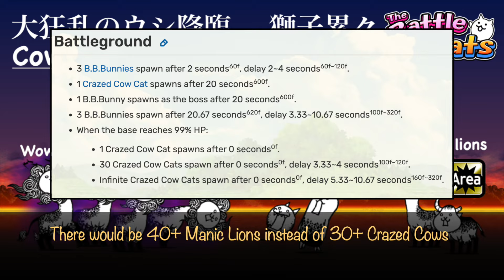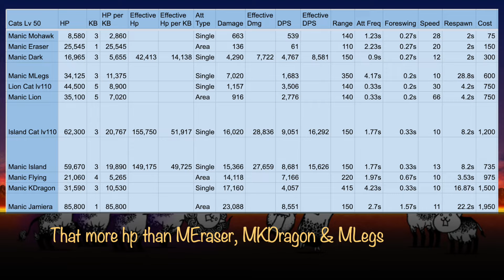Battle Cats Cow Maniac Lots O' Lion - No Manic Cats！ Manic Lion's Review！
=Content=
Cow Maniac Guide! 0:00
Lots O' Lion Gameplay 0:20
Cow Maniac Stage Units 1:53
How to upgrade Manic Lion to Lv 50? 2:10
Manic Lion in Cat Guide 2:29
Manic Lion Cat's Stats & Review 2:48
Clipping 4:17
Summary 4:33

The Battle Cats 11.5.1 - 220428

=Uber & Lineup Suggestion=
1) EpicFest Ubers like D'arktanyan, Shadow Gao, Dark Mitama, Kasli the Bane, Dark Phono
2) High Damage Area Attackers. They need to have fast attack rate too.
Like Kalisa
3) Issun Boshi

Metal Cat is good for this stage
Haniwa Cat is good for this stage!

=Cow Maniac Guide, Strategy & Tips=
1) Eraser needs to be minimum lv 20 + 21 so that it can survive a Manic Lion's attack
2) We should use units that similar speed so that they can attack at the same time.
If we don't do that, the faster units will get ahead and get killed by Manic Lions.
For example, if we use Cyborg, we shouldn't use Cameraman as it is much slower than Cyborg.

=Relevant=
What is the fastest unit in The Battle Cats? Bullet Train
What is the fastest and moving continuously unit in The Battle Cats? Manic Lion

=BCJP, BCTW & BCKR=
【にゃんこ大戦争】大狂乱のウシ降臨 - 獅子累々！大狂乱のネコライオンの性能紹介！
【にゃんこ大戦争】大狂乱のウシ降臨 - 獅子累々極ムズ！大狂乱のネコライオンの性能紹介

貓咪大戰爭  喵力達專用關卡 - 大狂亂牛貓降臨 - 獅群累累 極難
貓咪大戰爭 大狂亂牛貓降臨 - 獅群累累 極難

냥코대전쟁 대광란의 황소 강림 - 사자갈기 ！
Thai: ด่านพิเศษธรรมดา - วัววิกลจริต - สิงโตดาษดื่น (ถึงตาย)

=Music=
Good Day (Wake Up) by NEFFEX
Foyf (Instrumental) by NEFFEX